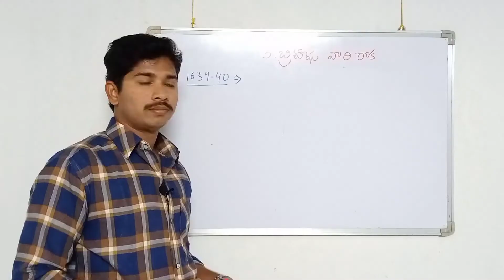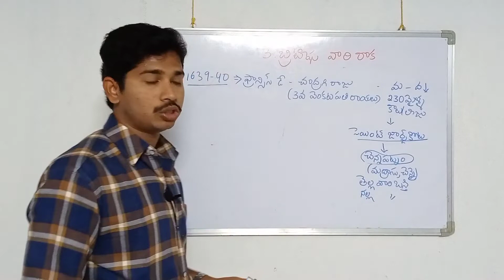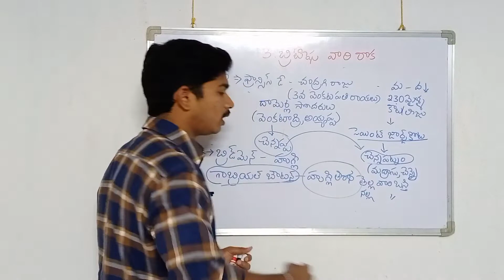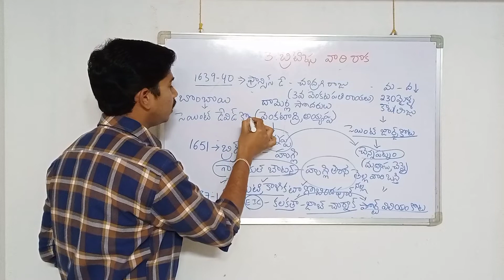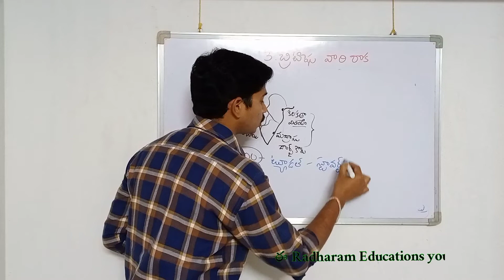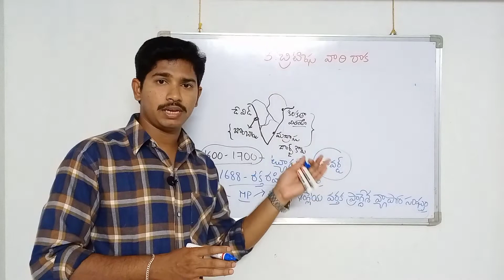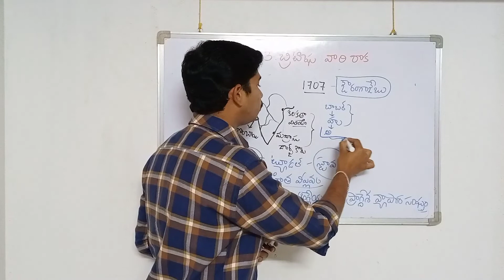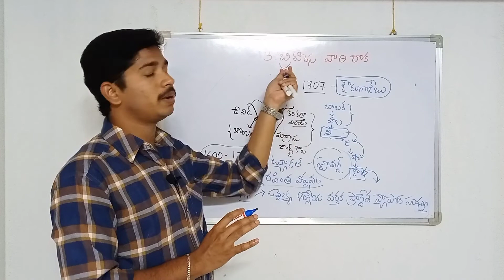బ్రిటిష్ వారి రాక history class by ramprasad sir ||Radharam Educations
Dsc కు prepare అయ్యే అభ్యర్థుల కోసం ఈ youtube channel ప్రారంభించడం జరిగింది...
3వ తరగతి నుండి డిగ్రీ స్థాయి వరకు అన్ని చరిత్ర పాటలు అందించబడతాయి..
మీ సలహాలను, అభిప్రాయాలను, సూచనలను అలాగే మీ సందేహాలను comment లో తెలియజేయండి... మరిన్ని వివరాలకు 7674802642 కు సంప్రదించండి.
group-4
group-4syllabus_analysis
group-4_2022_history_classes